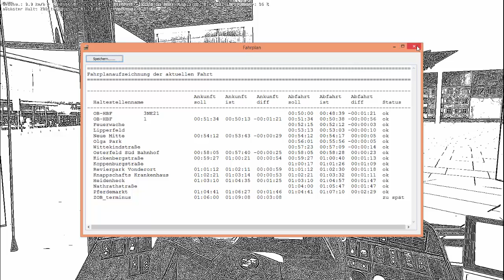Omsi 2: Map Bottrop Ver.2.5 Linie NE 21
Heute fahren wir die Linie NE 21 von OB Hbf - ZOB Berliner Platz
Gefahren wird der Man Lion City DTF